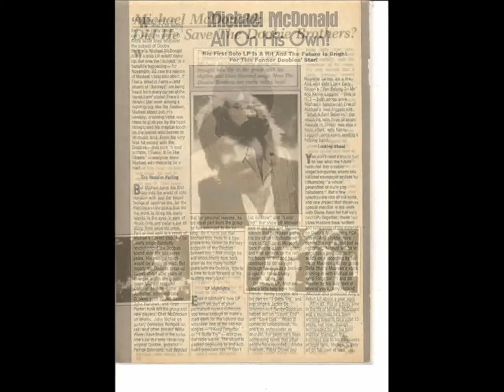the doobie brothers ♦ listen to the music ♦ FULL MULTITRACK VERSION with cold end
Not an edit. This is the multitrack version of the long version of the song. The single version is shorter and has a fade out to cover up some very minor glitches (a gone wrong drumsolo and a solo guitar hickup). I used to get annoyed by this song, hearing it over and over again on the radio, but, listening closely to it with h e a d p h o n e s on I found out it is a masterpiece. Masterpiece. Dot.

The Doobie Brothers' first big hit in 1972, it peaked at #11 on the Billboard Hot 100 in November 1972. # 3 in California. # 7 in Holland (do the Dutch have a better taste than Americans?). # 29 in the UK (do the English have the worst taste of 'm all ?). No. These: # 50 in Australia.

It was written and sung by guitarist and vocalist Tom Johnston. Patrick Simmons, the second guitarist and vocalist in the group, sings the bridge of the song (the part that has the flanging effect).

(Tom Johnston)

oh, listen to the music

don't you feel it growin, day by day
people gettin' ready for the news
some are happy, some are sad
gonna let the music play

what the people need is a way to make them smile
ain't so hard to do if you know how
gotta get a message, get it on through
oh now Mama gonna get that after a while

all the time
yeah, ooh

well I know you know better, everything I say
meet me in the country for a day
we'll be happy and Mama will dance
well my Mama gonna dance our blues away

and if I'm feelin' good to you baby and you're feelin' good to me
there ain't nothin' we can't do or say
feelin' good, feeling fine
well now Mama gonna let myself unwind

like a lazy flowing river surrounding castles in the sky
and the crowd is growing bigger
and they're listenin' for the happy sounds
and I got to let them fly

listen to the music, once just listen to the music
once just listen to the music, once just listen to the music

This sound recording is administered by UMG. The purpose of this upload is for viewer enjoyment and education, not for monetary gain.